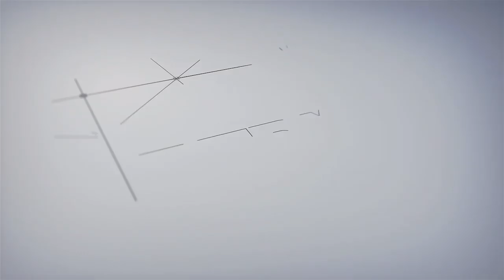How Connection and Story Uncovers the Human Side of Homicide | Christine Mannina | TEDxIndianapolis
With one of the highest solve rates in the country, Christine Mannina has had a very successful career as a homicide detective. That solve rate is not a result of coincidence or chance. It has been the product of life changing interactions with people in their worst moments where the act of listening, connecting, and understanding has allowed her to step into the stories and ask the simple question of, "How did we get here?" In this talk, Christine shares some of the moments of consequence where her interactions with murderers has shaped her approach to policing and her view of humanity; which is remarkably positive despite what she has seen. Detective Christine Mannina had one of the highest solve rates in America. A 25 year veteran of The Indianapolis Police Department she has investigated over 700 cases including homicide, robbery, domestic violence, and undercover work. Christine is the recipient of the Community Hero and Humanitarian Award along with Detective of the year. Despite having witnessed the worst of humanity, she still believes in the fundamental goodness of people. This talk was given at a TEDx event using the TED conference format but independently organized by a local community.